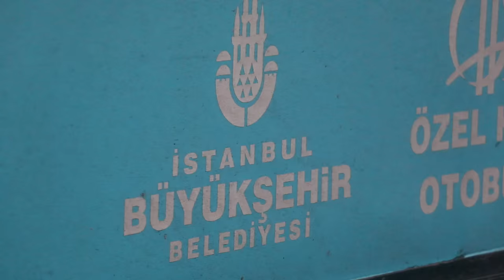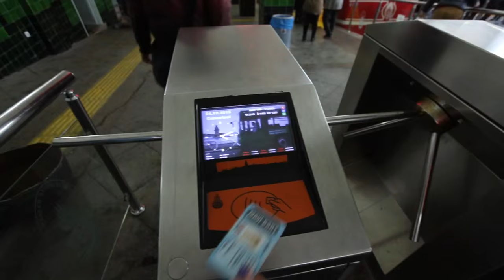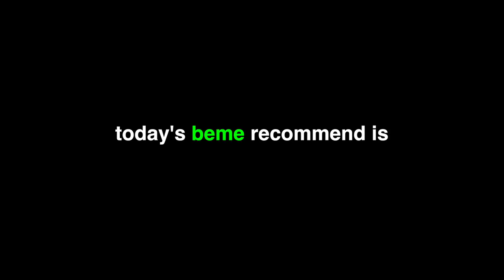HE ATE IT ALL!!